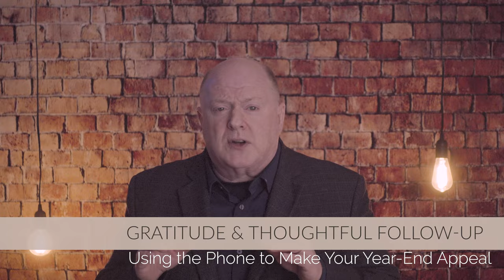How To Use the Phone to Make Your Year End Appeal A Winner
➡️ How To Use the Phone to Make Your Year-End Appeal a Winner | Tips for Nonprofit Fundraising Leaders

Welcome back to the Jim Dempsey - Fundraising channel, your go-to resource for nonprofit success strategies!

In today's video, I'm sharing how using the phone will make your year-end appeal strategy a winner

Be sure to let me know what you think of these strategies in the comment section below OR if you have others. Your input will help everyone in our "Life-Changer" community grow as nonprofit leaders and help YOU get Fully Funded!!

Timeline:
00:00 - Introduction
01:08 -  One life-changing call
03:31 - Strategy #1
04:40 - Strategy #2
05:37 - Strategy #3
06:39 - Strategy #4
07:48 - Strategy #5
09:11 - Final Thoughts

Fundraising Success Strategies